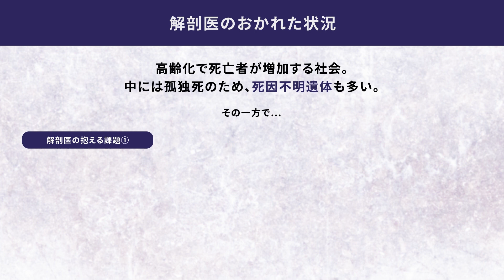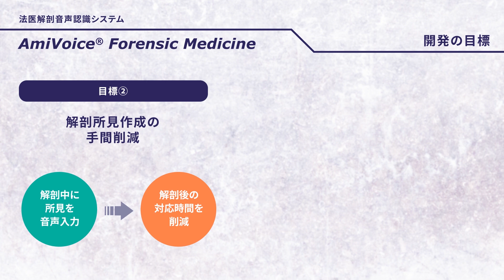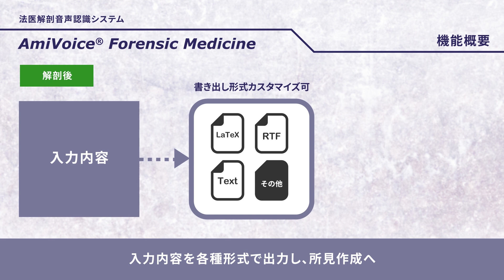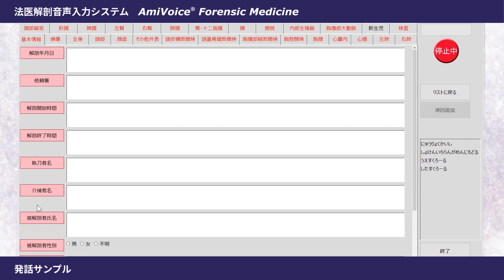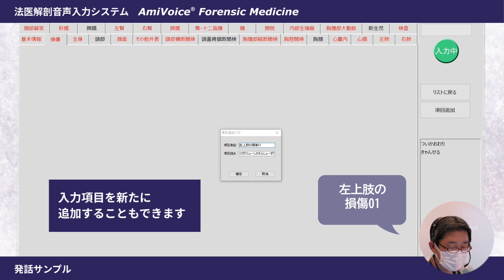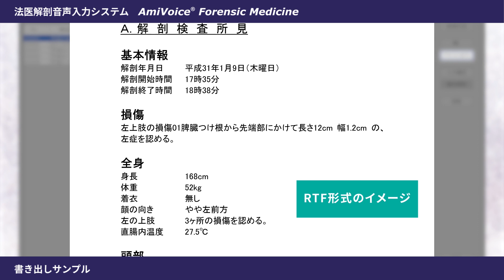法医学解剖所見入力用音声認識システム 「AmiVoice Forensic Medicine」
「AmiVoice Forensic Medicine」は、株式会社アドバンスト・メディアと国立大学法人長崎大学医学部法医学教室により共同開発を行った、法医学解剖所見入力用音声認識システムです。
ヘッドセットマイクで録音を行うため、両手が塞がった手術中でもハンズフリーでリアルタイムに音声入力を行ったり、各種音声コマンドによる操作したりすることができ、解剖後の所見作成を速く効率的に行えます。
解剖件数に対する解剖医の人材不足や、記録業務の負担といった法医学解剖を取り巻く課題の解決を目指します。
※導入施設数：全国27施設（2025年5月現在）

「AmiVoice Forensic Medicine」の基本機能等をご紹介します。